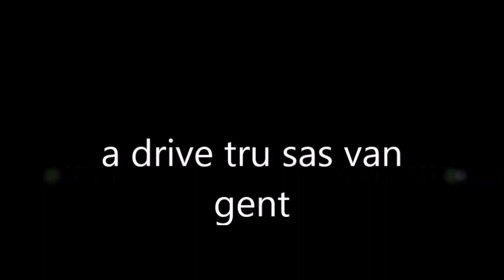drivetru sas van gent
on my way from Belgium to the westerscheldetunnel in Holland i took a shortcut . so i don't have to wait for two bridges.